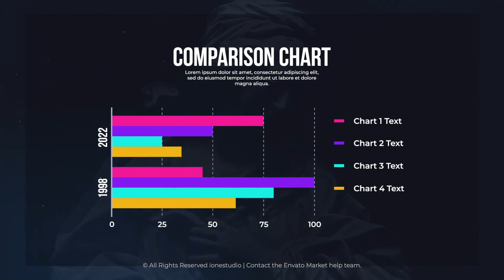Horizontal Bar Charts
10 Horizontal Bar Charts
East to use
Fast Render